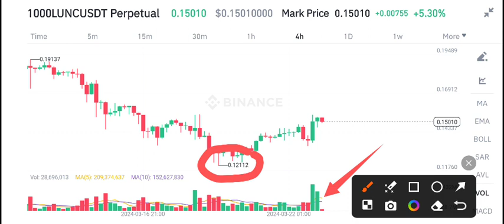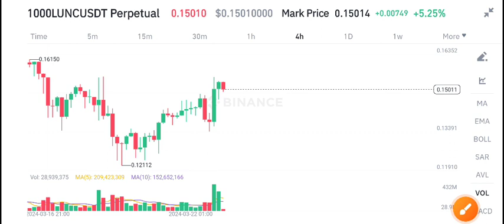Lunc Price Prediction Today! Terra Lunc Today News